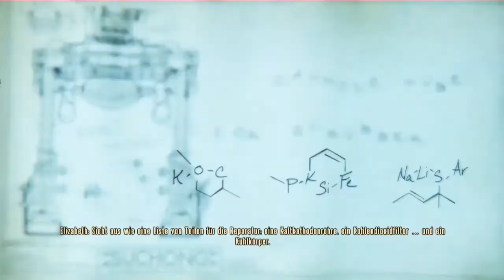Lets Play Bioshock Infinite Burial at Sea episode 2 part 3 Die Letuce Maschine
Wir finden die Maschine die uns helfen wird. Leider ist sie aber noch zerstört